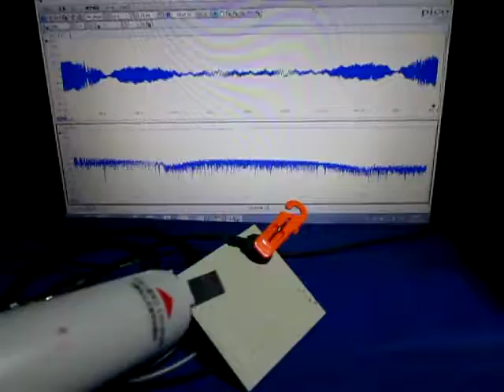超音波測定システム Ultrasonic measurement System